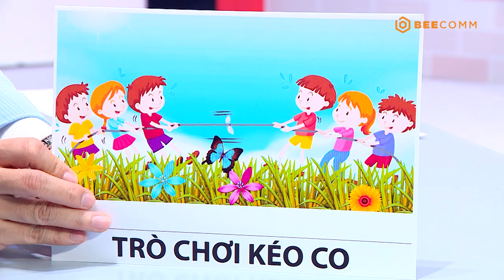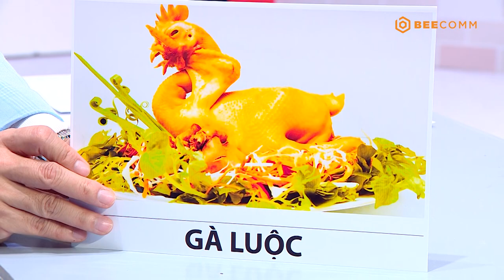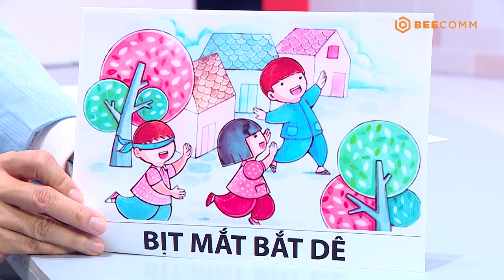Bố là tất cả -Tập 19 Full | Phương Lan đoán bách phát bách trúng, Hồng Phúc hú hồn với bức vẽ của bố